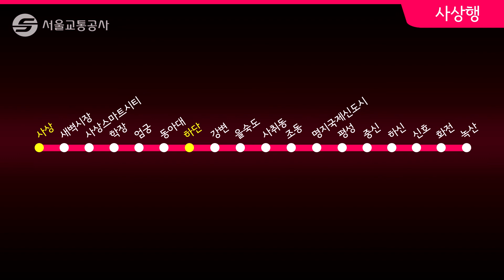[TEN Coming UP] 서울교통공사가 부산 지하철 5호선 만들어 운영을 하기로 했소영